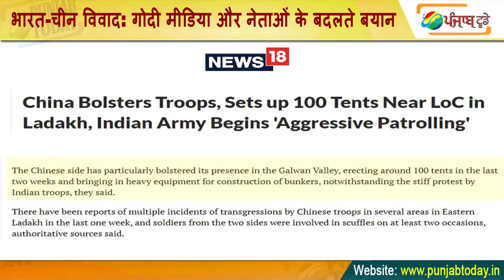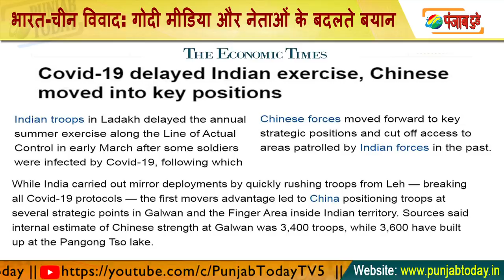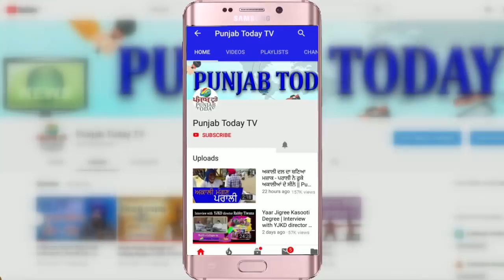भारत-चीन विवाद: गोदी मीडिया और नेताओं के बदलते बयान | Godi Media | Modi